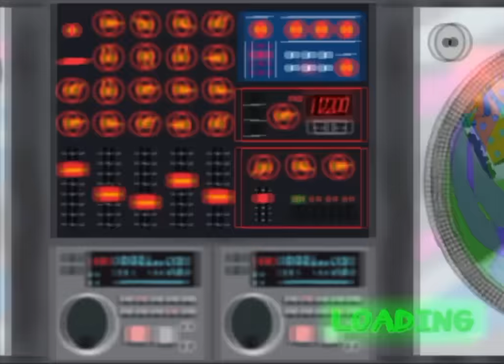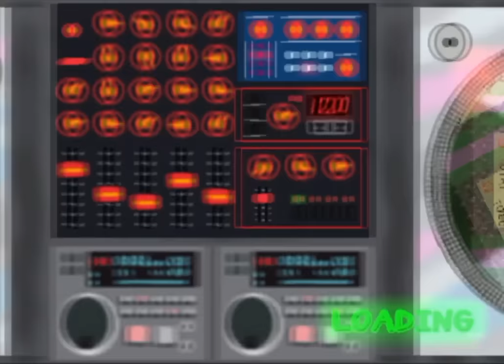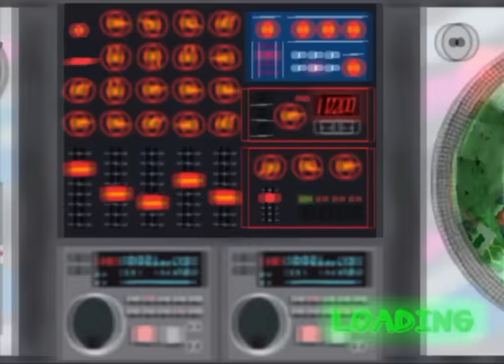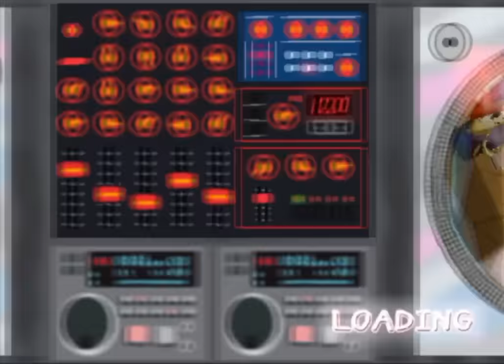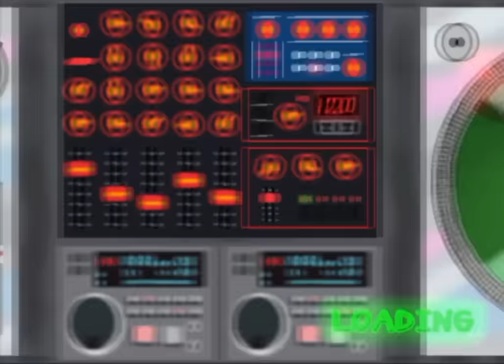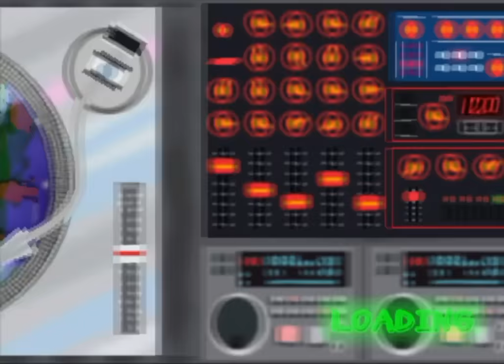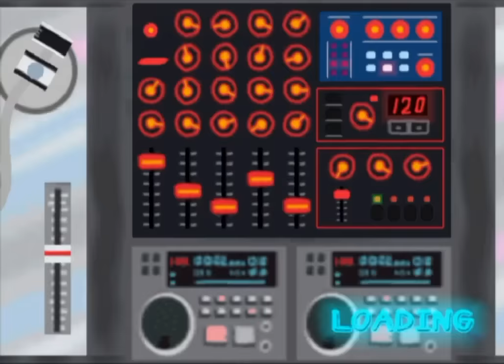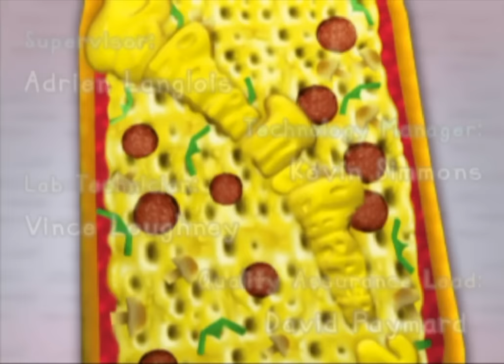PaRappa the Rapper 2 Walkthrough/Gameplay PS2 HD